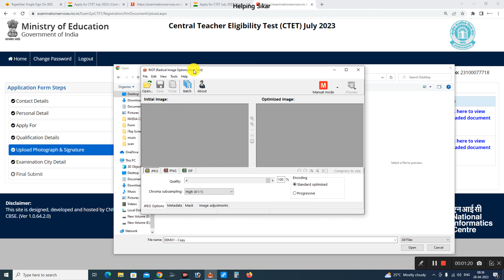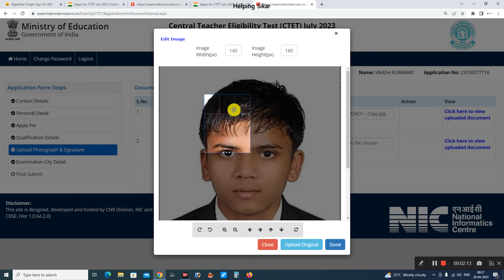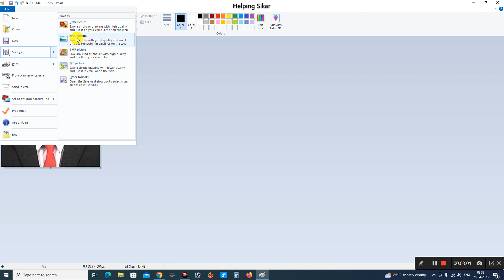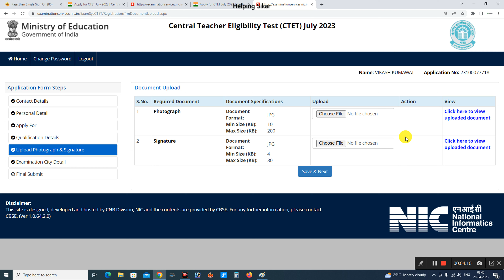Photo Upload in CTET JULY 2023 || Photo Signature Upload in CTET 2023 | resize photo sing CTET